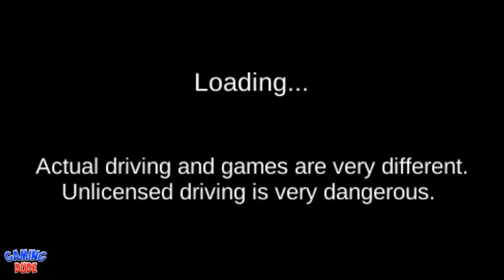3D Driving Class #56 - New Free Roam Episode | Android Gameplay HD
3D Driving Class #56 - New Free Roam Episode | Android Gameplay HD